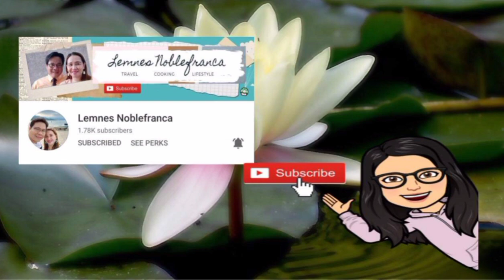JOYRIDE IN THE BUS HERE IN MACAU||SOLO KO ANG BUS!||KYLE'S BIRTHDAY PHOTOS!||NILYN&KYLE